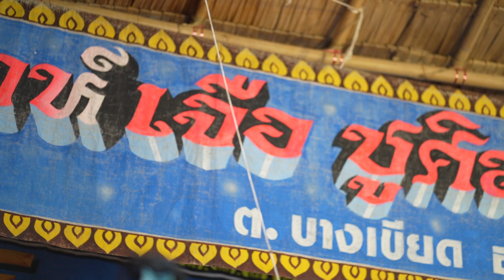ตาสำรุต ลงทรง - โนราณัฐพงศ์ หงส์ทอง - โรงครู ปี 2565 Ep.5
โนราโรงครูคณะโนราณัฐพงศ์ หงส์ทอง ปี 2565 หมู่บ้านแหลมสน
ติดต่อคณะโนราพิธีกรรมโนราโรงครู,โนราบันเทิง
โนราณัฐพลหงส์ทอง โทร.065-47873-10